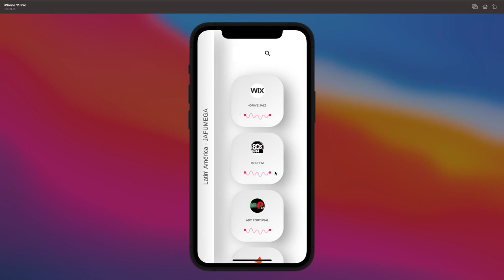Mobile App Radio